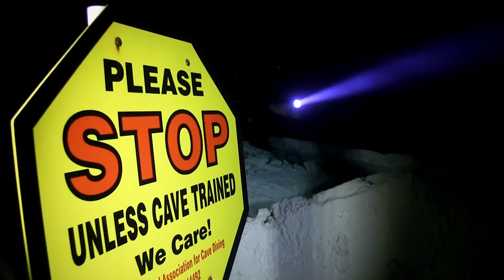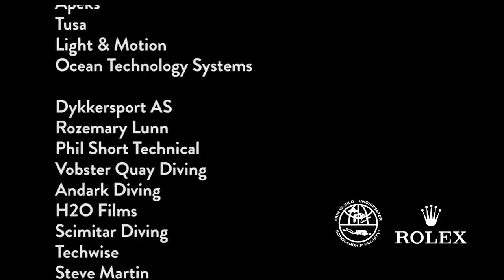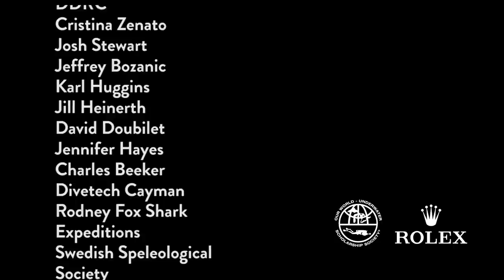Inhale, Exhale, Repeat as Necessary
The end of year video for the 2012 European Rolex Scholar of Our World - Underwater Scholarship Society. Clips from all over the world.